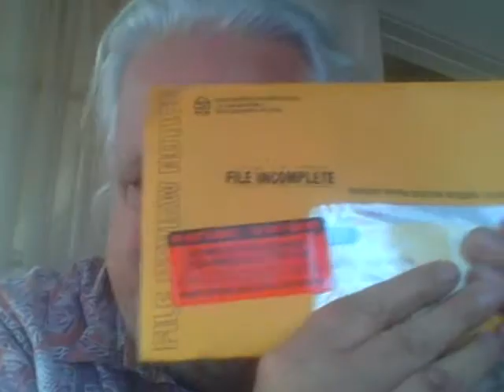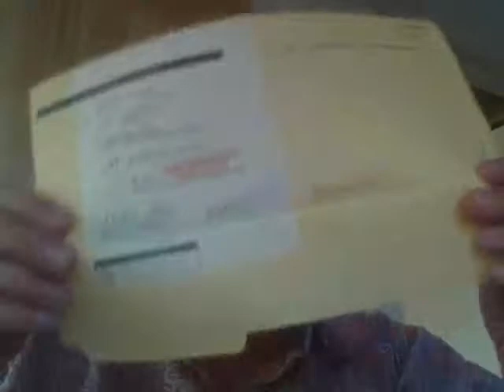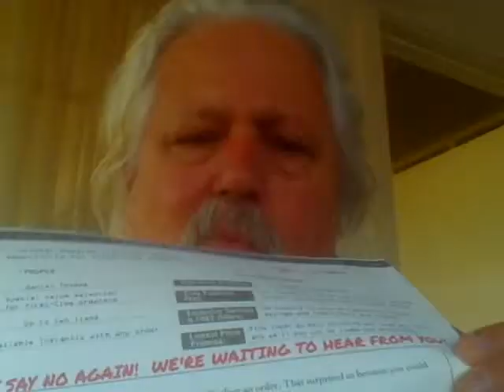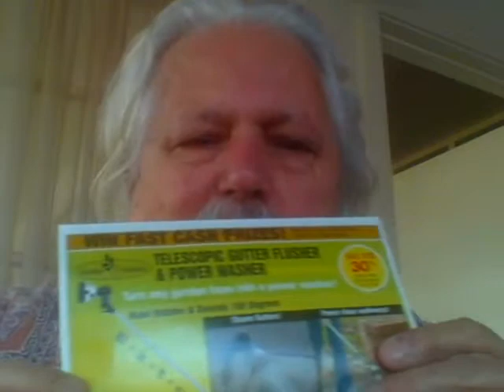2017 April 13 12:32-12:42 pm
Looking into my P.U.blishers clusterfrak hustling SEVEN THOUSAND DOLLARS A WEEK for life contest envelope